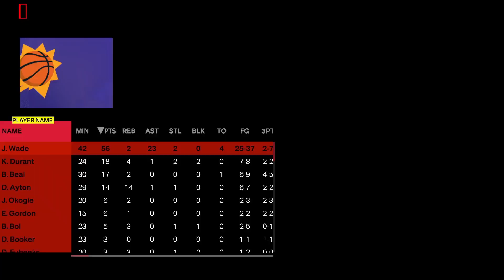NBA 2K24 MyCareer | Ep 35 | The Heat Was Different In Phoenix